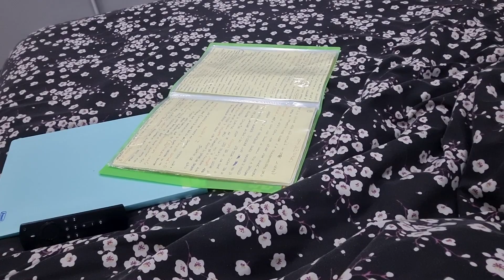"Od*o" i Gatti ... Ed E'Subito Polemica!